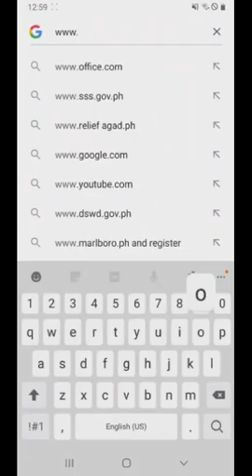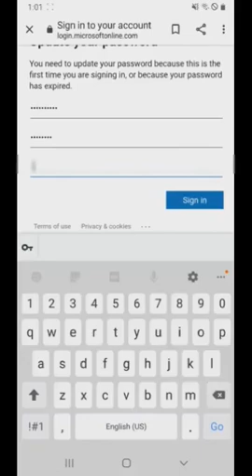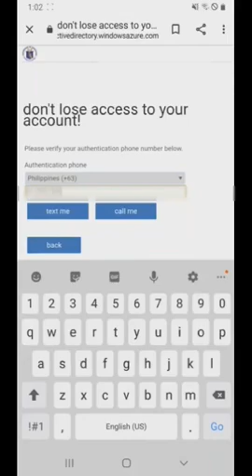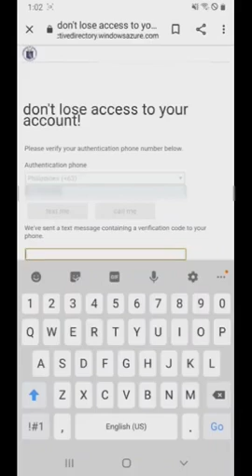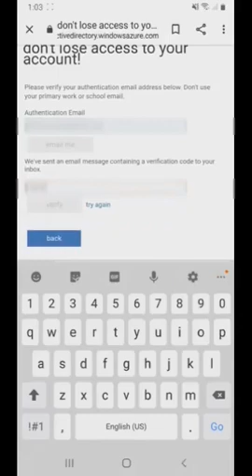PAANO MAG-ACTIVATE AT PALITAN NG PASSWORD ANG MICROSOFT OFFICE ACCOUNT | OFFICE 365 | Teacher Jhean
STEPS.
2. Iclick ang Sign in
3. Ienter ang email na ibinigay ng adviser ninyo( yung may .ncr1.deped.gov.ph)
4. Enter password (yung binigay sa iyo ni teacher kasama ng email)
5. Iaask po kayo n mag set ng new password..kayo na po bahala magset (ilista po ang bagong password sa kanilang notebook sa ESP, upang di makalimutan)
6. Verify ur cp number, email add, etc..